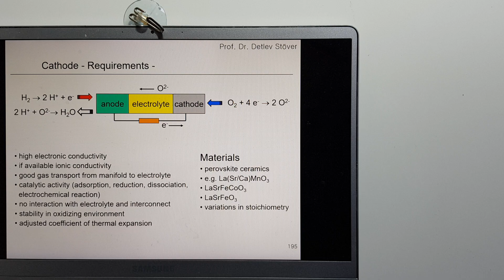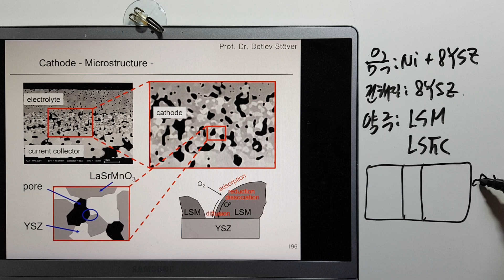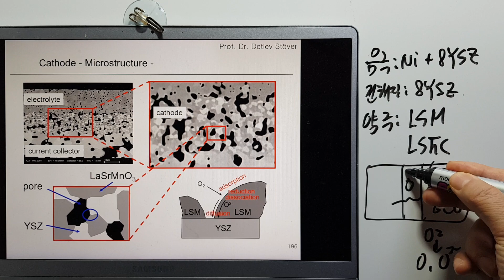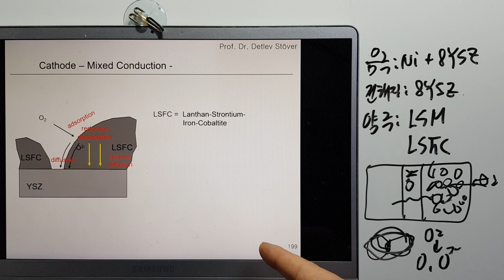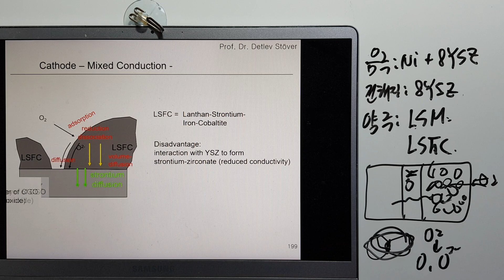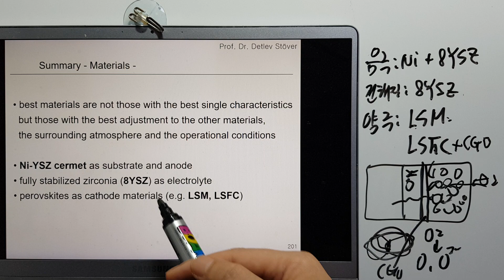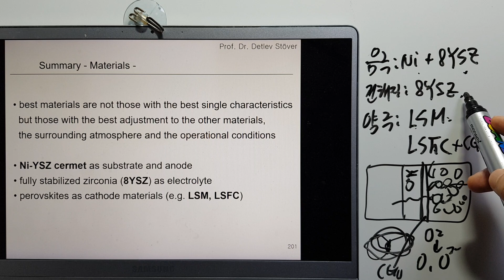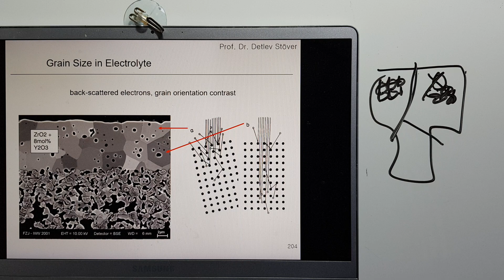금속재료기술사 연료전지18-양극재질 이온전도도 LSM LSFC+CGO fuel cell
양극재질 이해